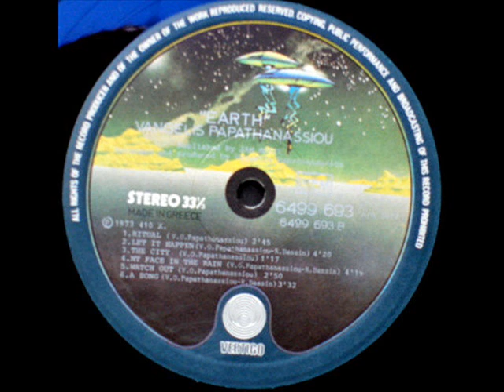VANGELIS - He-O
ΔΙΣΚΟΣ Earth (1973)
Ο συνθέτης Βαγγέλης Παπαθανασίου με σπουδαία διεθνή καριέρα, γνωστός στο εξωτερικό ως Vangelis, θεωρείται από τους πρωτοπόρους της ελαφράς ηλεκτρονικής μουσικής. Το 1982, τιμήθηκε με Όσκαρ για την μουσική επένδυση της ταινίας «Οι δρόμοι της φωτιάς».
Οι κατεξοχήν κινηματογραφικές και πολυδιάστατες συνθέσεις του, σε συνδυασμό με την ονειρική και ανεξάντλητη έμπνευσή του, έχουν αποφέρει μια σειρά σημαντικών δίσκων, που από τα πρώτα βήματα της καριέρας του σημείωσαν μεγάλη επιτυχία.
Ο Βαγγέλης Παπαθανασίου γεννήθηκε στις 29 Μαρτίου 1943 στην Αγριά Μαγνησίας και μεγάλωσε στην Αθήνα. Από μικρός έδειξε το ταλέντο του στην μουσική, ξεκινώντας σπουδές πιάνου και σε ηλικία 6 ετών εμφανίστηκε για πρώτη φορά ενώπιον κοινού.
Από τις αρχές της δεκαετίας του 1960 άρχισε να ασχολείται με την ποπ μουσική. Συμμετείχε στο γνωστό συγκρότημα «Forminx» και παράλληλα έγραφε μουσική για κινηματογραφικές ταινίες.
Το 1968 μαζί με τον Λουκά Σιδερά και τον Ντέμη Ρούσσο σχημάτισε τους «Aphrodite's Child», που έμελλε να γίνει το πιο επιτυχημένο ελληνικό συγκρότημα στο εξωτερικό. Το 1968 γνώρισαν τεράστια επιτυχία με το σινγκλ «Rain And Tears» και το 1972, με το συγκλονιστικό διπλό άλμπουμ «666». που θεωρείται ένα από το διαμάντια της προοδευτικής -ψυχεδελικής μουσικής.
Το συγκρότημα, όμως, είχε διαλυθεί και έκτοτε ο Βαγγέλης Παπαθανασίου ακολούθησε σόλο καριέρα. Θα στραφεί αποκλειστικά στο συνθεσάιζερ και το 1974 θα κυκλοφορήσει τον πρώτο προσωπικό του δίσκο με τίτλο «Earth», με εμφανείς τις επιρροές από την ελληνική μουσική.